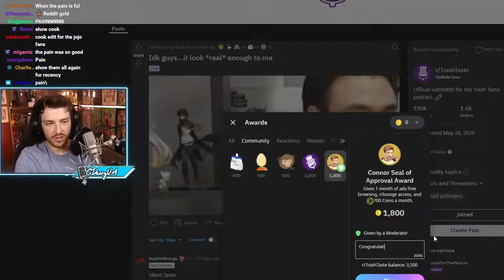THE ROAST OF CLOUD CONTINUES! my final fantasy 7 remake first time playthrough highlights #6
Continuing my first playthrough of Final Fantasy 7 Remake on the PS4! Footage taken from last year's stream. Apologies for the bad audio levels and static which were set at the time of recording, any future streams will have this sorted!

These peeps need to put some resPEK on my man, this is getting a bit much.